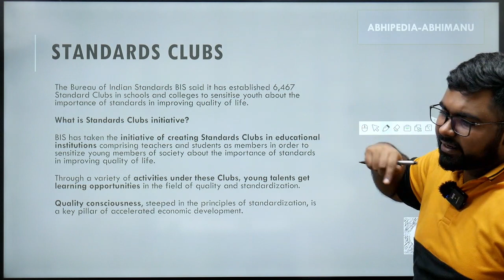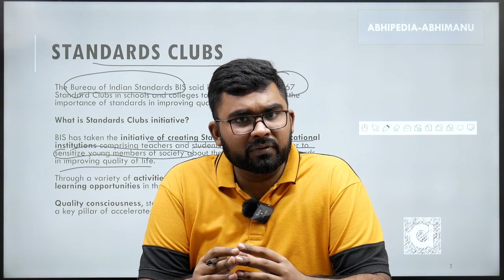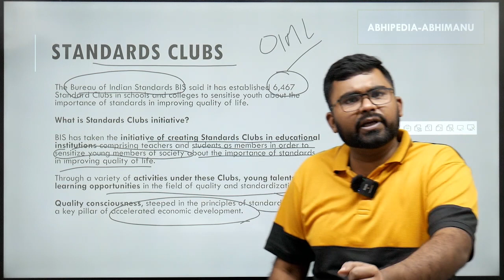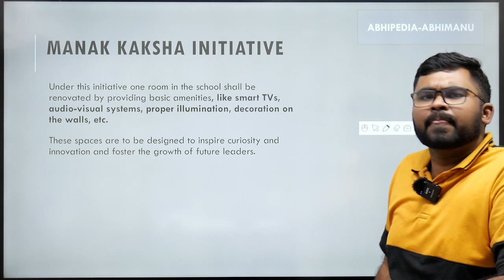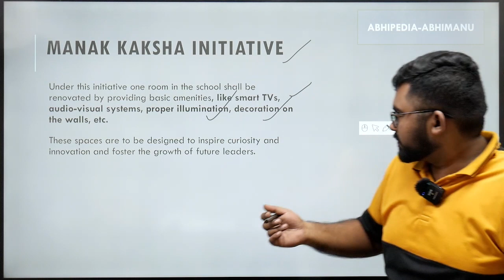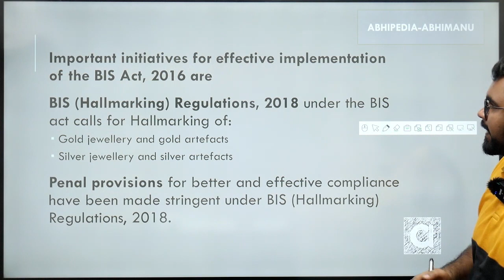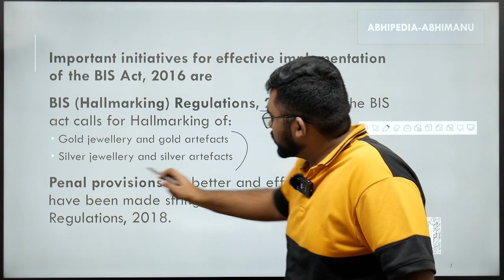UPSC Exam 2024 | Standards Clubs in Schools and Colleges CurrentAffairs | To The Point